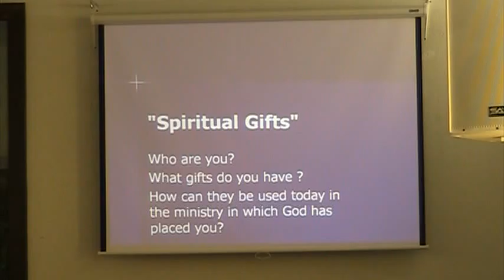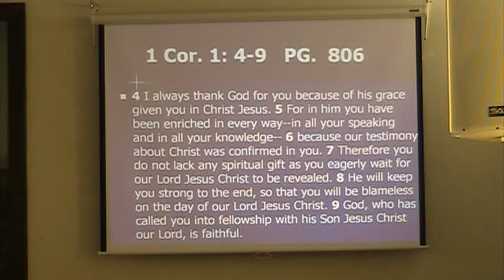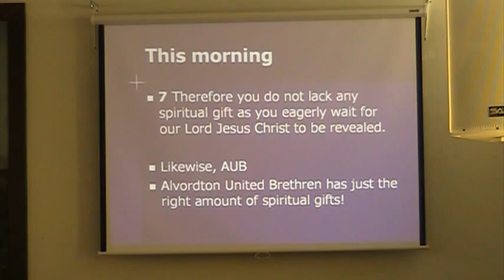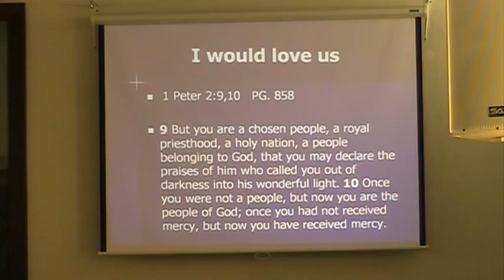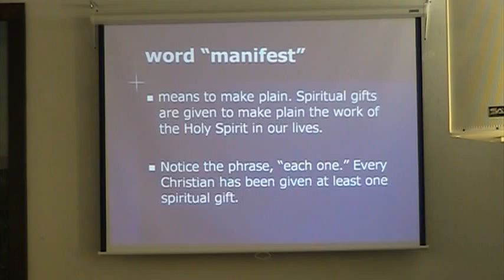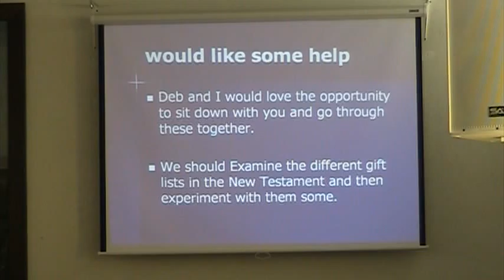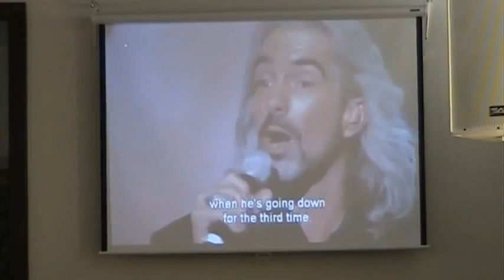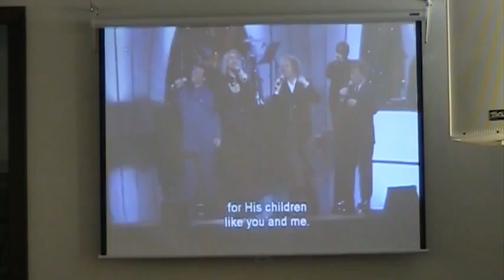AUB Church Sermon 7-20-14 AM